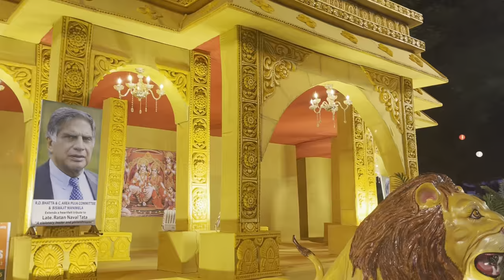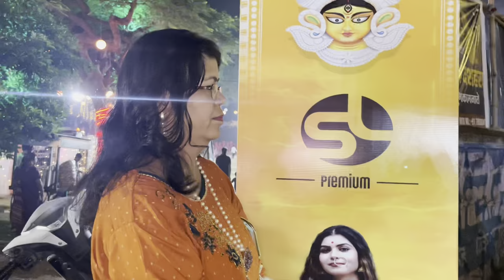Durga Puja-Jamshedpur-Ashtami nights-Durga puja pandal-RekhaRajivVlog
Durga puja in Jamshedpur